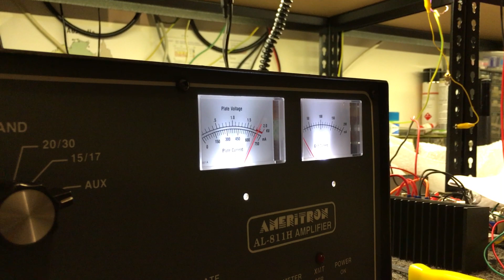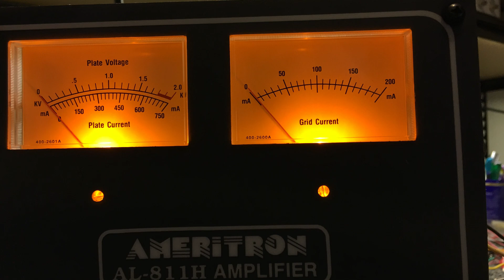Ameritron AL-811H Tube Replace and Repair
A short video of my AL-811H after minor repairs in 2015. I replaced the 811 tubes with a set of new 572Bs. Later I installed an SS-100-240 Universal Soft-Start Module from Harbach Electronics to soften the startup of this amp.

I also changed our the white LEDs for some more natural amber LEDs. The amp has been working well and has a lazy life with our 400W PEP limit in Australia.